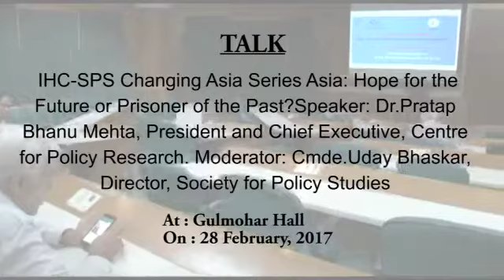IHC SPS Changing Asia Series Talk on 'Hope for the future or Prisoner of the Past?''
IHC SPS Changing Asia Series Talk by Pratap Bhanu Mehta on 28 February 2017. Video by India Habitat Centre